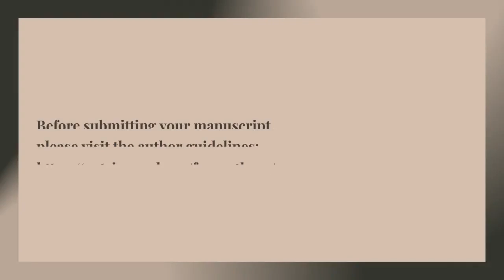Journal of the Pan African Thoracic Society